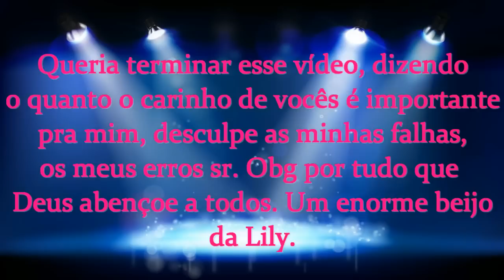VEDA 30 Obrigado pelo carinho